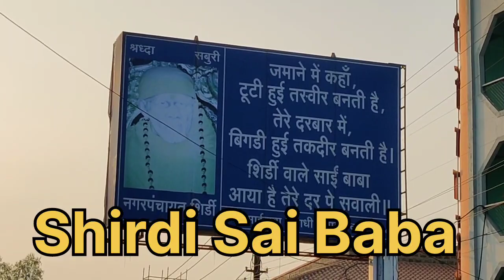Shirdi Sai Baba आइए शिर्डी साईं बाबा